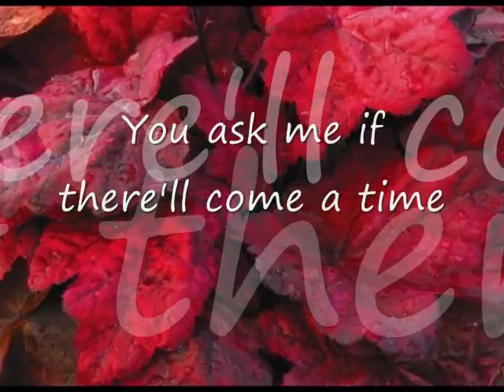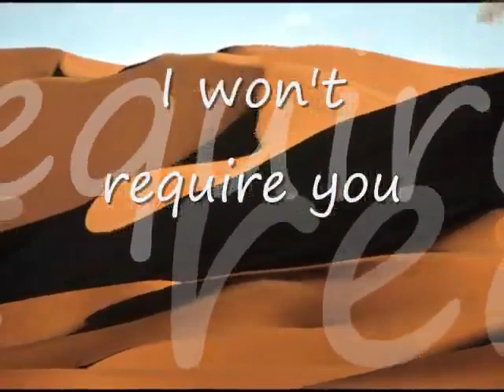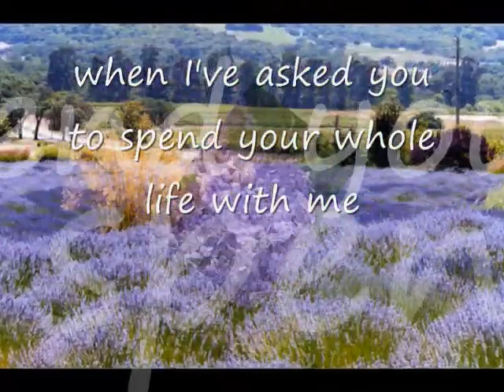Never My Love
The Association      Never My Love                                                                                                                                    Song of Solomon 3:4: I have found the one whom my soul loves. John 15:12: My command is this: Love each other as I have loved you. Corinthians 16:14: Do everything in love. 1 Peter 4:8: Above all, love each other deeply, because love covers over a multitude of sins.